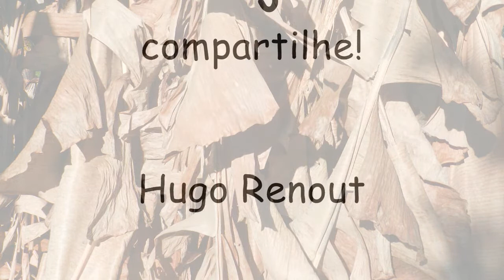OMULÚ 'TOTÔ - OMULÚ 09 {com letra na legenda & na descrição}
Omulú 'totô
Fala em orokô
Fala na língua de Zâmbi
Fala na língua Nagô